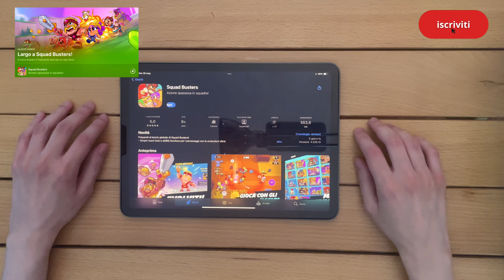BAULE GRATIS? BRAWLER BAMBINI BEBÈ? Evoluzine? Unboxing! Gameplay walkthrough 👶 Squad Busters